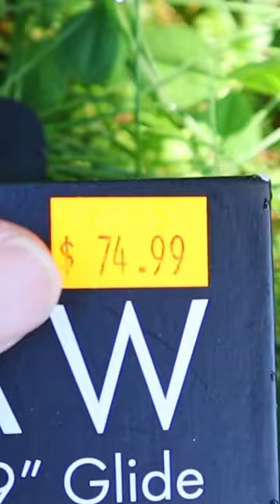I’m terrified to throw these baits!